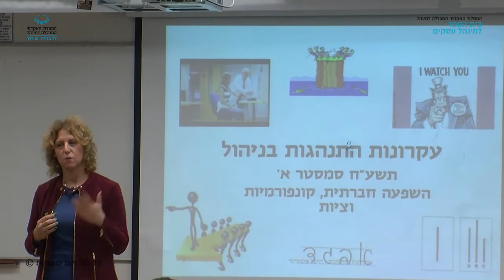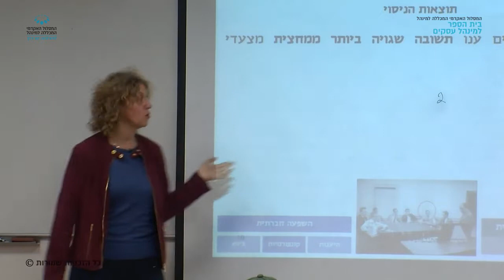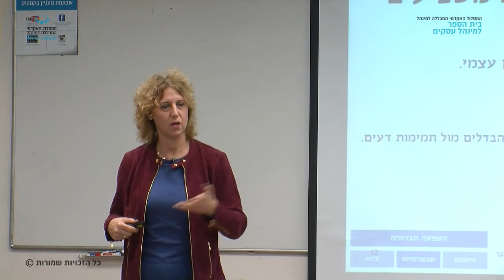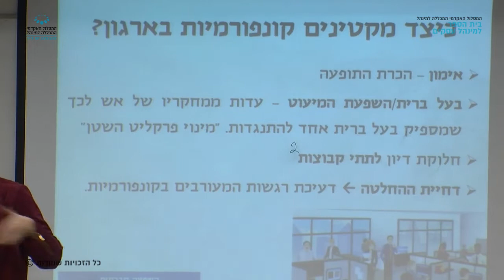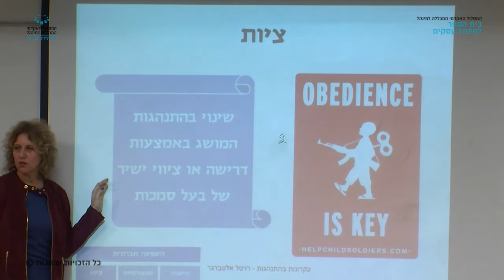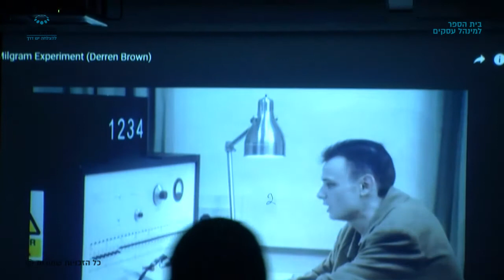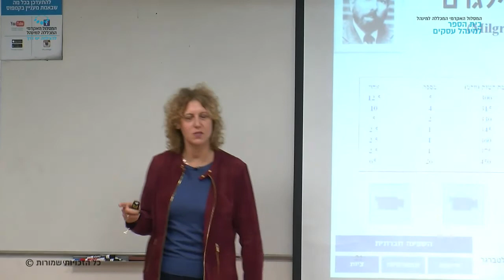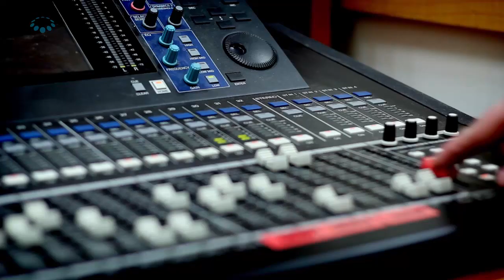קורס "עקרונות התנהגות בניהול" - שיעור 13 / גב' רויטל אלטברגר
שיעור 13 בקורס "עקרונות התנהגות בניהול" שהועבר בתאריך 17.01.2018 על ידי גב' רויטל אלטברגר בנושא: השפעה חברתית, קונפורמיות וציות, סיבות לקונפורמיות, הניסוי של אש, קונפורמיות וביצועים, ציות. במסגרת לימודי התואר הראשון בבית הספר למינהל עסקים, המסלול האקדמי המכללה למינהל.
צילום ועריכה: רז חיון